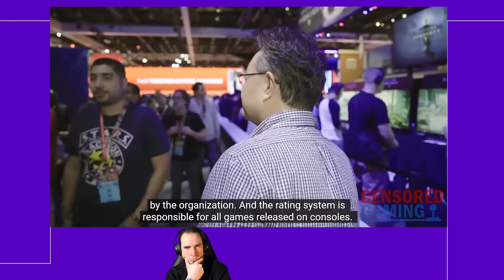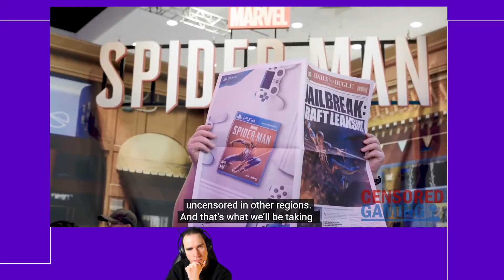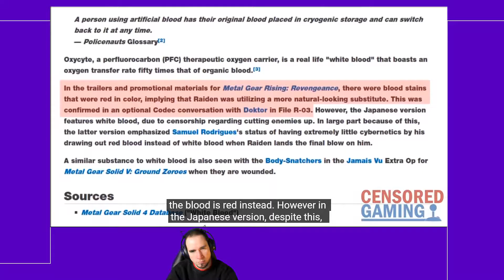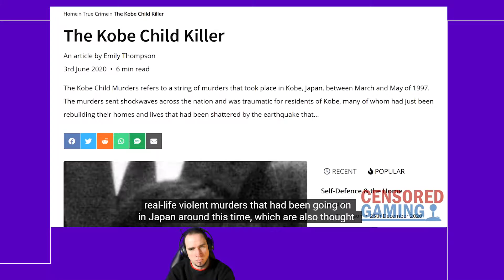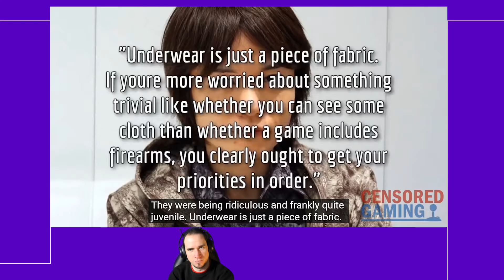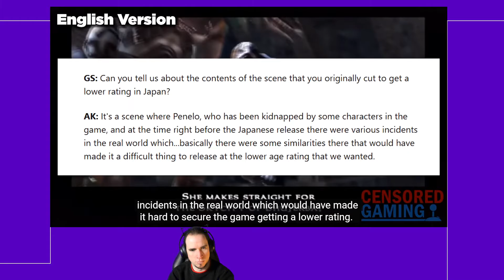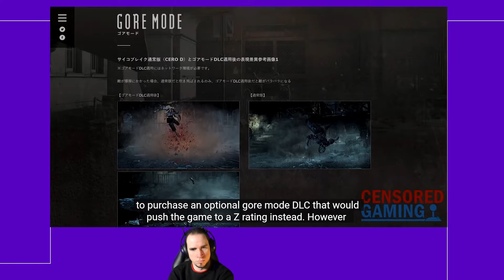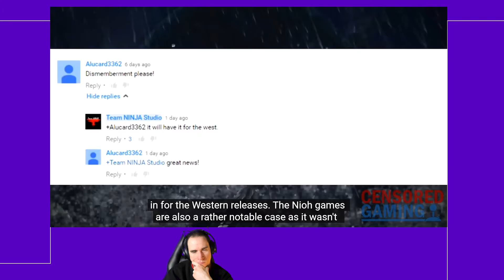React 10 Japanische Spiele die in Japan Zensiert sind aber nicht woanderst. Censored Gaming Deutsch